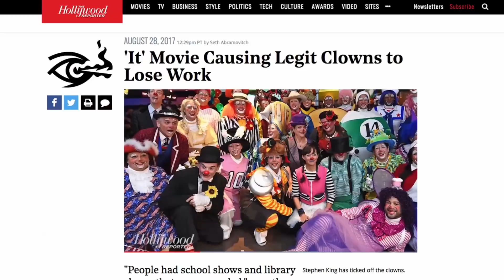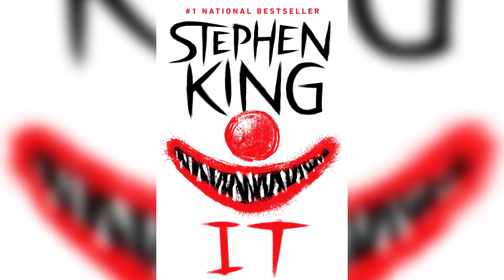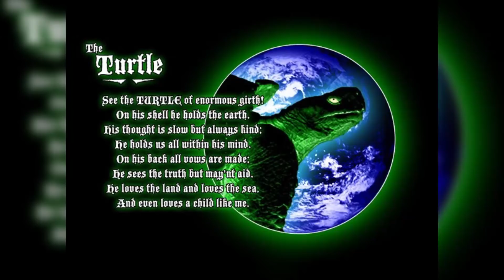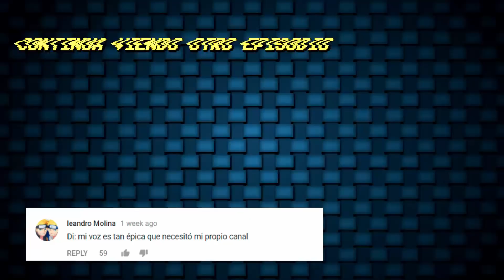It 2017 - Honest Trailers en Español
La tenebrosa adaptación de la mente de Stephen King, la cual te lleno de nostalgia tu corazón y tus calzones de popo. esto es el Honest Trailer de It.

Written by Spencer Gilbert, Joe Starr, Dan Murrell
Edited by Kevin Williamsen and TJ Nordaker
Traducción y edición: Morgan Mendieta
Dirección de doblaje: Patrick Maulén

¡Mira! Es nuestro propio sitio web
¿Quieres saber cuando estamos filmando y/o cagando? Ahora puedes